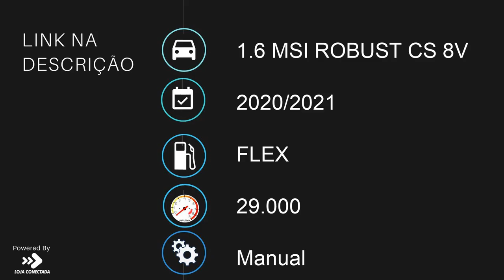VOLKSWAGEN SAVEIRO - 2021 - Cravinhos/SP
Completa, com capota de fibra teto alto e portas traseiras com fechadura, muito nova, único dono, sem restrições. Parcelamos no cartão de crédito e financiamos até sessenta meses. Aceitamos veículos usados na troca.

Veículo: VOLKSWAGEN / SAVEIRO 1.6 MSI ROBUST CS 8V
Ano: 2020/2021
Combustível: FLEX
Portas: 2 PORTAS
Câmbio: Manual
Cor: BRANCA
KM: 29.000

✅ Air Bag
✅ Ar Condicionado
✅ Direção Hidráulica
✅ Freio ABS
✅ Travas Elétricas
✅ Vidros Elétricos